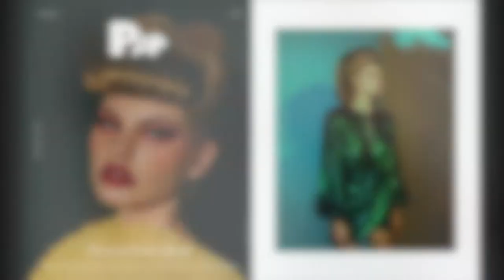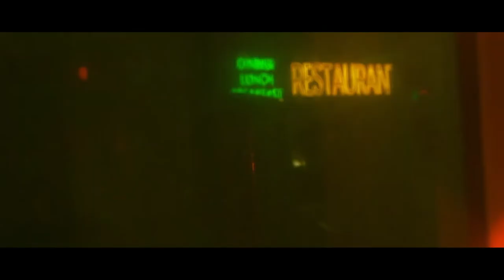[ EDITORIAL ] Week 3, June ㅡ Pap magazine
Photographer: Tiana Vesna, Oli Kristen
Stylist: Kirstie Coico
Hair & Makeup: Aurelia Braga de Matos
Model: Audrey Williams @ Girls Club Management
Fashion by Salon Löwin Vintage, Filippa K, Brogger, VIBE HARSLØF, JANE KØNIG, ANNE MANNS and Beretkah by Agency V

Theatrical Drama Queen​
Photographer: Andreieva Alina
Stylist: Lida
Hair: Anastasia
Makeup: Sasha Chudeeva
Model: Marharyta Petrenko @ The Models Agency
Fashion by Nadya Dzyak, Al-Bon, J’Amemme, Nadya Dzyak and Marsala

Aboab
Photographer: Yongqi Liu
Stylist: K Li
Model: Yana Dobroliubova @ New York Model Management

Fragmented Youth
Director: Ewan Waddell & Mathew Prichard
Choreographer: Mathew Prichard
Dancer: Mathew Prichard
Cinematography: Ewan Waddell
Editor: Mathew Prichard
Costume: Kat Collings

The Holy Mountain​
Photographer: Carlos Roca and Anaïs Vauxcelles
Art Direction: Anaïs Vauxcelles
Makeup & Hair: Gala Philippe
Stylist: Eduardo Jairycovich
Production: Sergio Valverde
Assistant of makeup: Mar Bolos
Asisstants: Jose Gallego and Isamel Aguilar
Model: Cloe Franco, Alejandro Rentería and Angie Rodriguez @ Carmen Duran Agency
Fashion by 404 Studio, 404 Studio x Pardo, 404 Studio x Lavani, 404 studio x Belfry, New Rock x 404 Studio and 404 Studio x Lois Spain

Your Voice Is My Definition
Photographer: An Shaoda
Stylist: Chamo.l
Model: Lita Flores Garcia
Fashion by pattonstudio and vintage

Connection
Photographer: Nastya Melnik
Stylist: Liza Klepikova
Makeup: Anastasia Silkina
Hair: Alyona Brunetkina
Light: Yuri Chaika
Model: Alina & Taya
Fashion by Mazaribaz, Sokolroom, Nudeism, Atelier76, Marsala, Gasanova

Memories of Illusion

Photographer: Seo Junkyo
Stylist: Ys Choi & Hwang Hyekyeong
Makeup: Moon Jiwon
Hair: Park Kyubin
Retouch: Hwang Inyoung
Model: Elysa & Seol Yebeen
Assistant of Photographer: Ko Eunjeong
Assistant of Makeup: Im Seonyeon
Casting Director: Angela
Fashion by Janghwang, Carlonne, Moon jiwon, Chamulsung, Hye-Kyeong Hwang, Bo-Hyun Park and Dough

Outshined Night
Photographer: Carrion
Editor & Director: LOLO
Director of Photography: Kyo
Stylist: Ruki
Makeup & Hair: DuanQing
Model: Anna Maria
Fashion by 086 Goods, Production Garden, Messy and Mss Studio